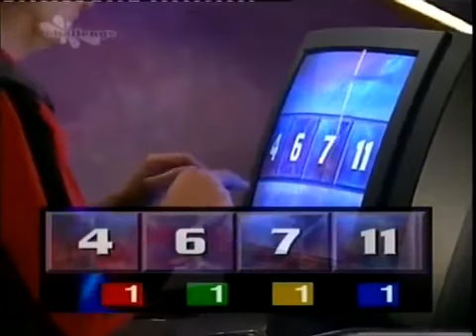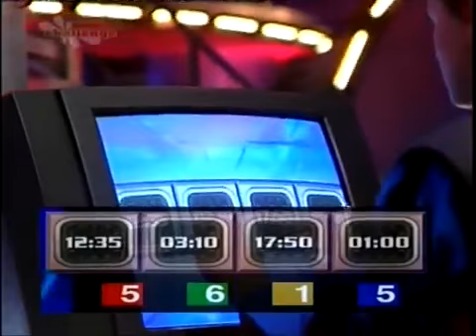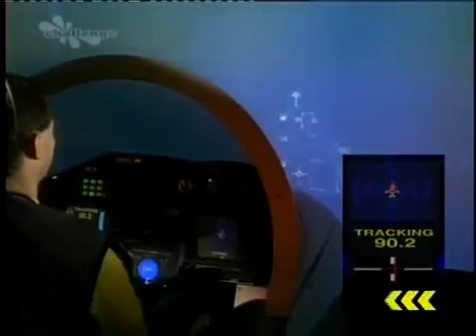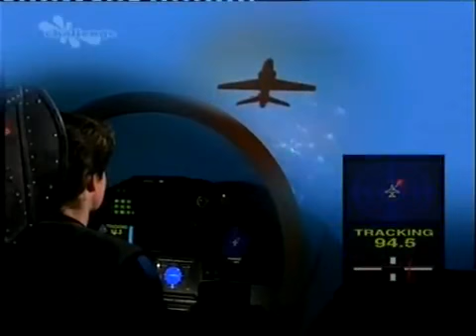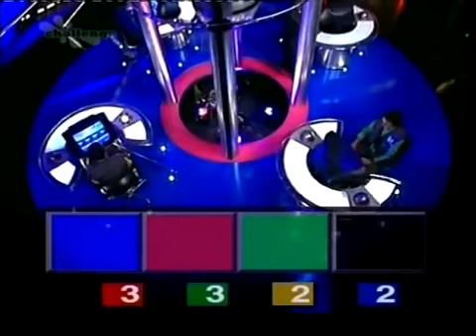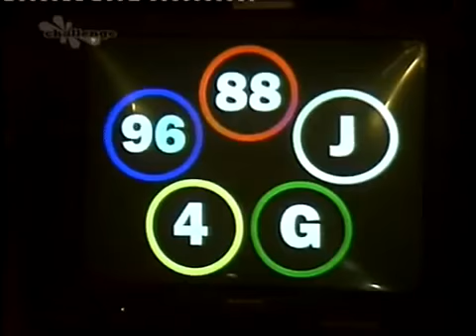Krypton Factor 1995 Group C Heat 3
The last heat of the 1995 series, where Steve Romana, who looks a lot like Trevor Montague, is a contestant. Hey if Superman isn't recognized in glasses, perhaps a UK Superperson wouldn't get recognized in earrings.